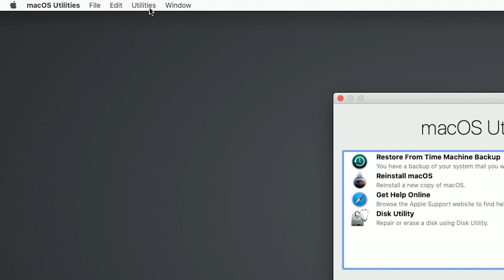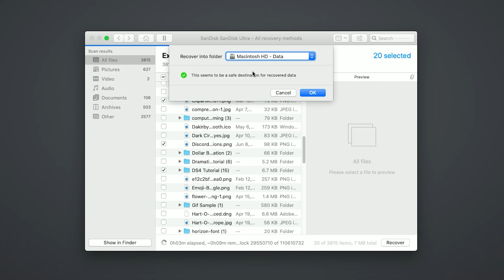How to Run Disk Drill 4 in macOS Recovery Mode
One of Disk Drill's most convenient features is its ability to boot directly from the Mac Recovery Mode without the addition of any prior installation or a thumb drive.

To access this feature, simply restart your Mac and hold the command R button until you see the Apple logo on older Macs. Press down and hold on the power button on new M1 Macs.

Then when the screen shows two options, either you're bootable hard drive or options, select options. After your Mac is done loading, you should see the Mac OS recovery window. Make sure you're connected to the Internet either with an Ethernet cable or via Wi-Fi, and then log into the appropriate user.

Next, we're going to go up to the menu bar in the upper left hand corner and go to utilities and click on the terminal button.

Next, enter the following command. After you hit, enter Disk Drill will load onto your computer and will behave just as if you had it installed on your normal desktop environment.

Once you select the drive that you wish to recover data from, you can click the blue search for lost data button in the lower right hand corner and Disk Drill will begin scanning for all of your files.

And then after this is done scanning, you can select all of the files that you wish to recover and then click the blue recover button.

From here, you can select the destination that you wish to recover your files to, however, try not to recover the files back to the same drive that you were scanning from.

Because if the drive is failing or there's something else wrong with it, you increase the odds that you'll risk losing your data.

Then once all your files are copied over to the destination of your choice, you're all done.